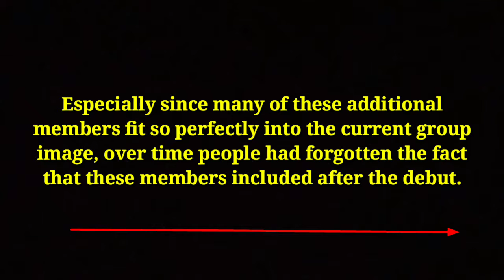Netizens made a list of idols that were not part of the original line-up for the group's debut.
Did you know that all of those idols were not part of the group's original line-up?